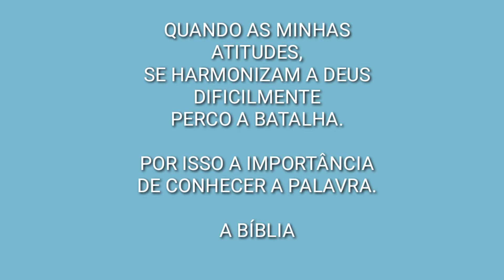A CONDUTA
PARA EVITAR E DISSOLVER PROBLEMAS